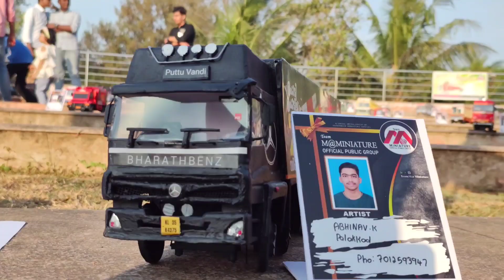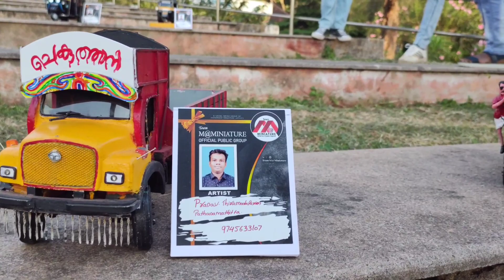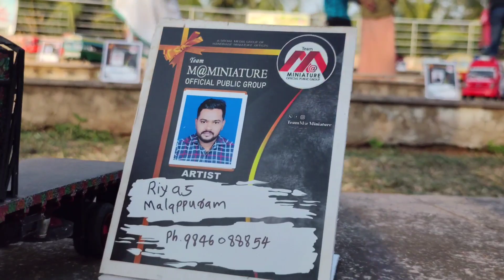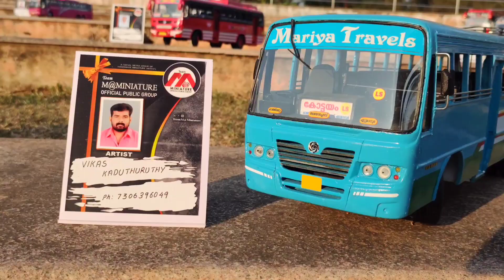Team M@Minaiture MegaExpo2023.....